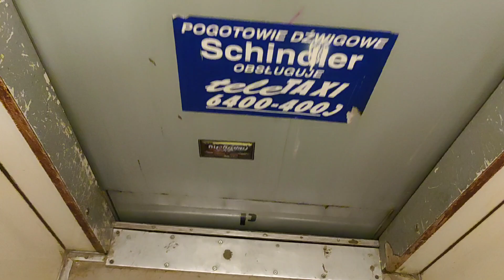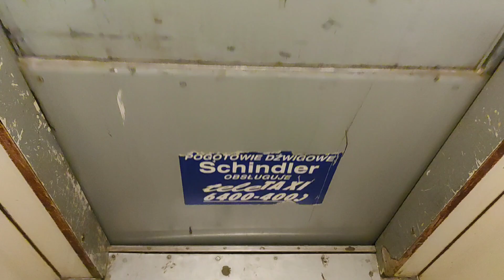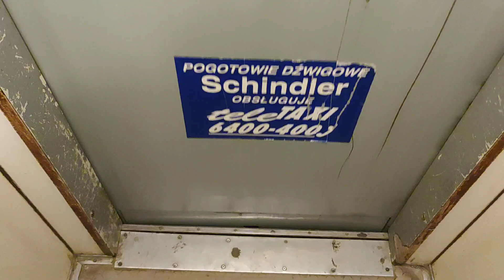ZREMB Osiedlowy z 1984 roku - przeróbka z windy Odważnikowej | ul. Wolborska 7, Łódź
Re-dokumentacja dobrze znanej już klasycznej windy ZREMB przy ulicy Wolborskiej 7 w Łodzi w okolicach Starego Miasta i Bałut. Ostatnio winda ta była nagrywana przeze mnie w 2021 roku. Jak widać od tamtej pory nic się nie zmieniło.

Kamera: Xiaomi Mi 10T Pro